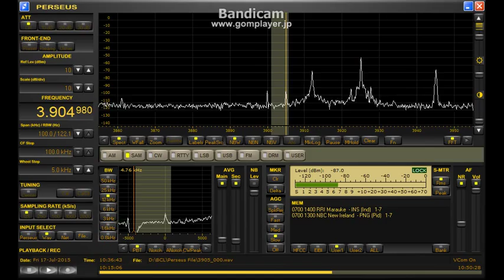RRI Merauke 3904.98kHz (17 Jul 2015 1018, 1036UTC)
1:30 ID
17 Jul 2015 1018, 1036UTC (1918, 1936JST)
QTH : Hokkaido Japan
ANT : Φ100cm Single Loop with BCL-LOOP9.3
RX : Perseus